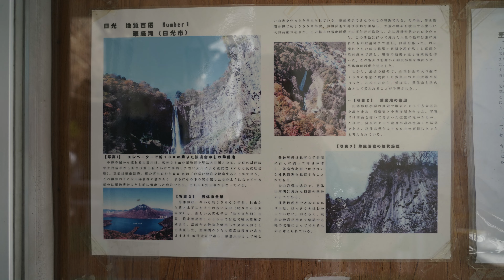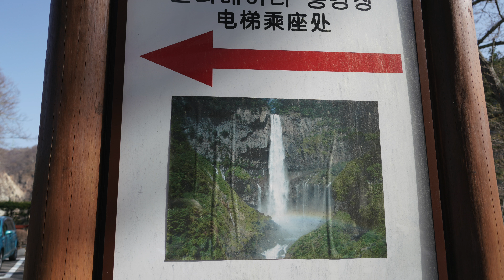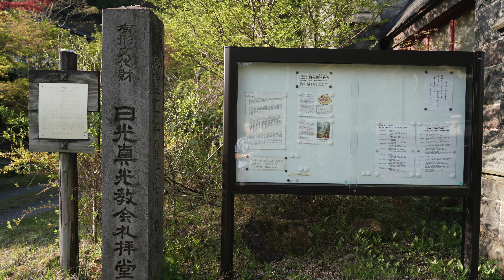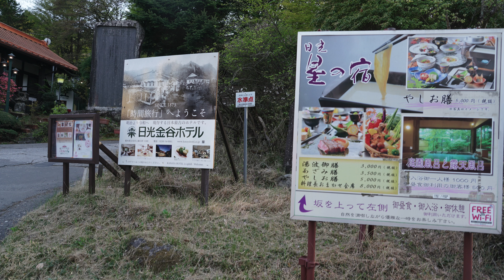Kegon Falls in Nikko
Travel videos show Kegon Falls in Chuzenji Lake near Nikko in 4k.

Video was taken in April 2023 with Sony A7rMk3 with 24-105Gf4.

Music: Mozart Divertimento in B Flat, K137, "Saltzburg Synphony #2" Andante 7:53. Allego Di Molto 3:36, Academy Of St. Martin In The Fields Chamber Orchestra

More (247) videos for Venice, Vienna, Romania, Torino, Verona, Vicenza, Spain, and Japan are available